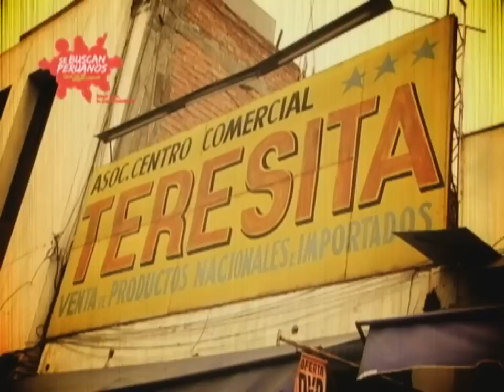Entrevista a Yamel Romero - Solidaridad Nacional (Arequipa)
Yamel Romero Peralta, candidato Solidaridad Nacional Nº4 Arequipa

El ex alcalde de Arequipa y ahora postulante al Congreso explicó las razones por las que dejó la alianza de PPK por Luis Castañeda Lossio. Además explicó algunas de sus propuestas como promover la descentralización y formación de las macroregiones a través de los municipios